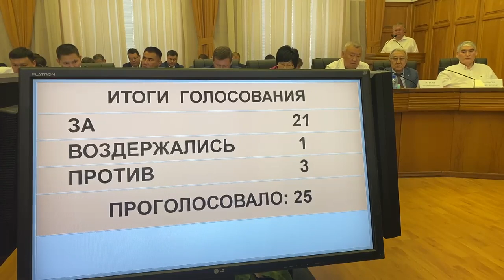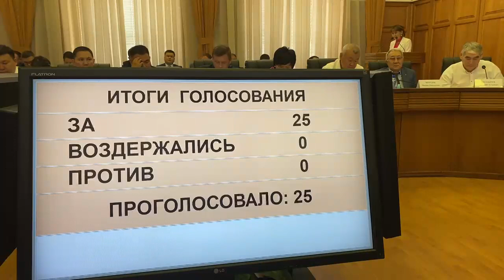35 сессия Народного Хурала Часть 2